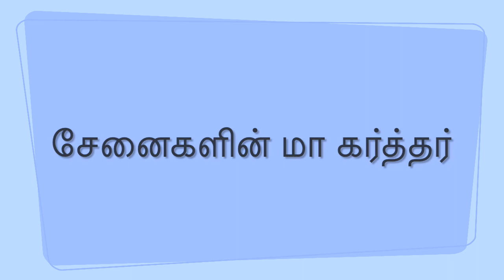Senaikalin Maa (சேனைகளின் மா கர்த்தர்)